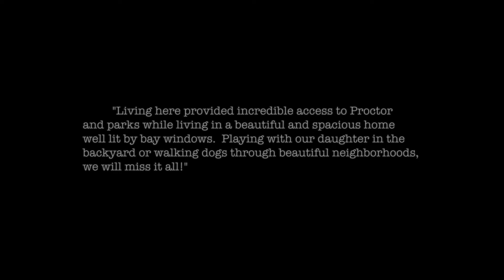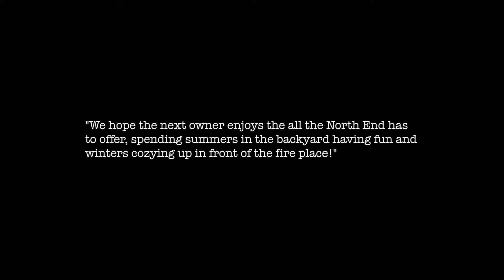Gorgeous Cape Cod: 4910 N. 25th Street Video Tour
Your next humble abode might just be this gorgeously restored Cape Cod! This craftsman really checks all the boxes, plus it’s a straight shot to Met Market! Beautiful hardwoods throughout the main with large windows for lots of sunshine & a custom, remodeled kitchen. Choices abound with bedrooms & refreshed baths on all 3 levels. Don’t miss the original fireplace in the living room, the finished basement to watch the games or the private backyard for gardening and BBQ's.